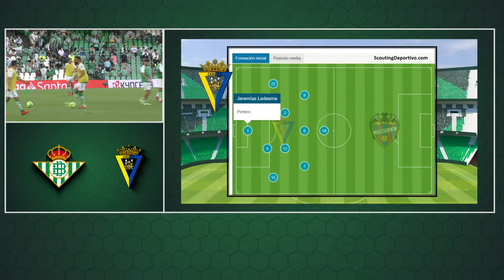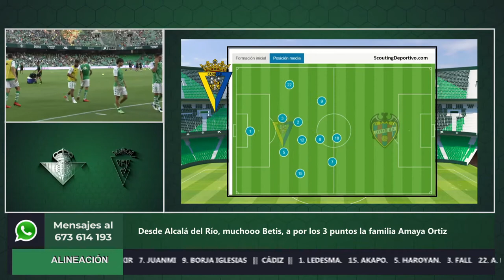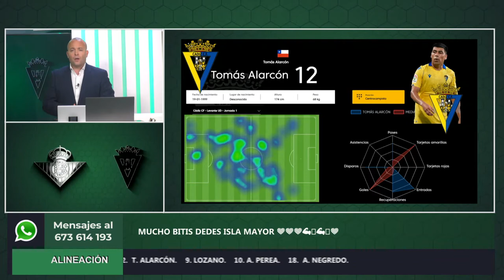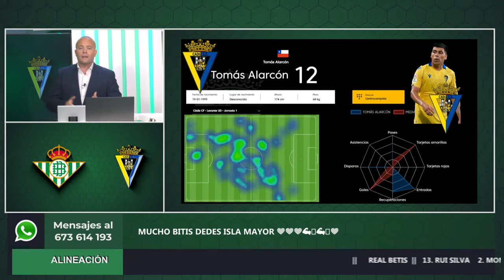Informe Botello del Cádiz Primera vuelta